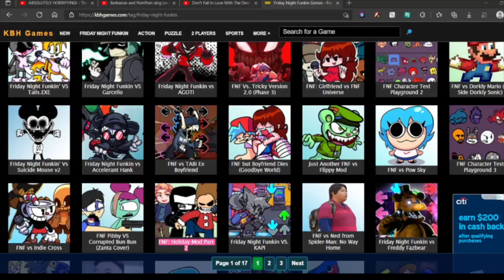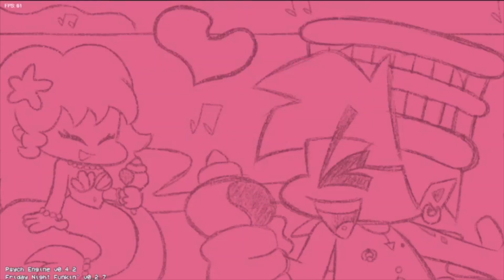Let's Play: 3 More FNF Mods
Playing 3 more FNF mods